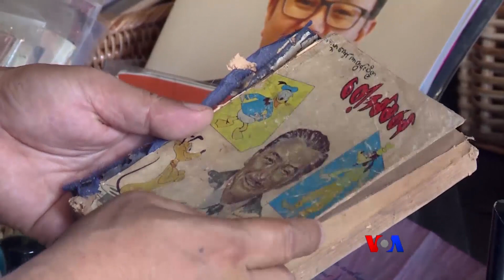ပန္းခ်ီနယ္ပယ္ခ်ဲ႕ခ်င္သူ ကိုေအာင္စိုးမင္း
ပန္းဆိုးတန္း Gallery တည္ေထာင္သူ ကိုေအာင္စိုးမင္းက ႐ိုးရာဓေလ့ပဲြေတာ္ေတြလည္း ႏိုင္ငံအႏွံ လိုက္ၿပီး က်င္းပသူျဖစ္ပါတယ္။ ျမန္မာပန္းခ်ီကားေတြကိုလည္း ႏိုင္ငံတကာေစ်းကြက္မွာ က်ယ္က်ယ္ျပန္႔ျပန္႔ေရာက္ေအာင္ လုပ္ခ်င္သူျဖစ္ပါတယ္။ သူ႕အေၾကာင္းအစီအစဥ္မွာ ကိုေကာင္းစံဟိန္းက ႐ိုက္ကူးတင္ဆက္ထားပါတယ္။